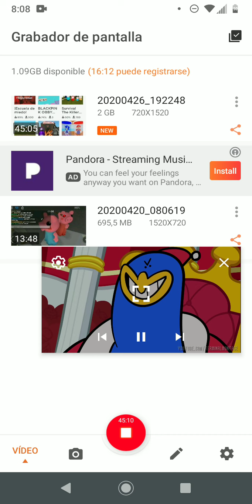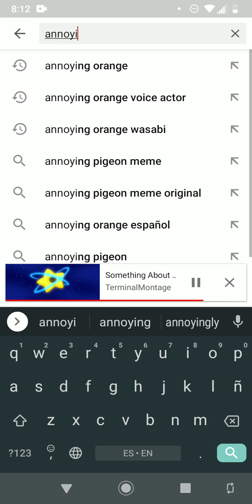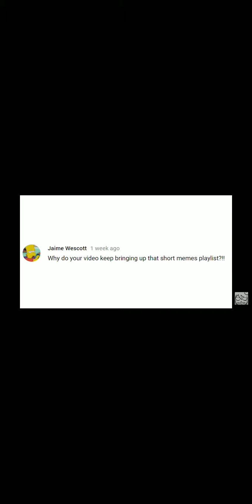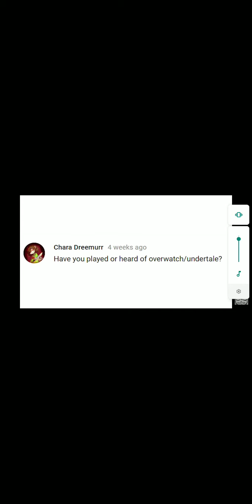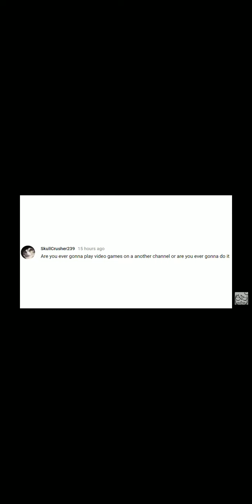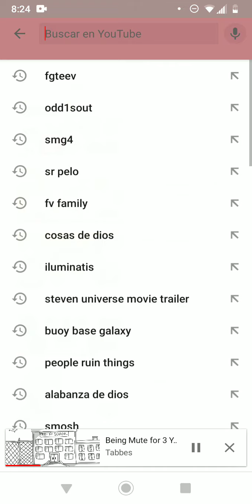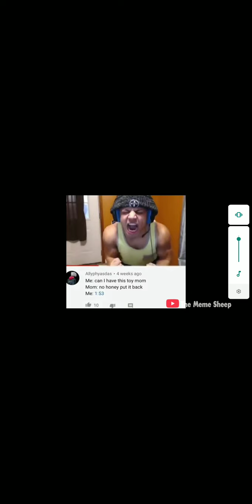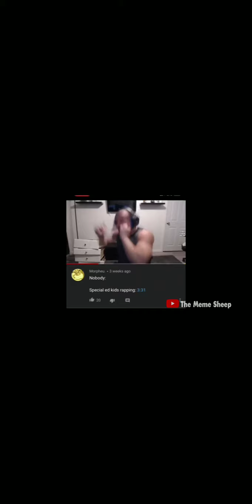This is not for kids that are 8 and younger